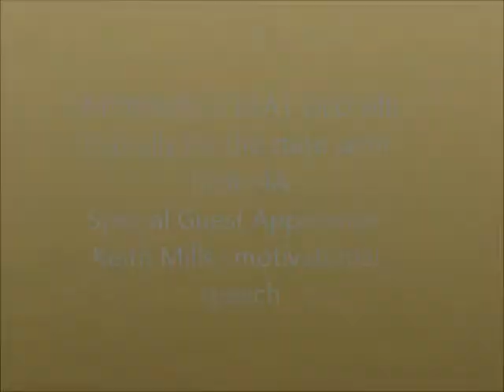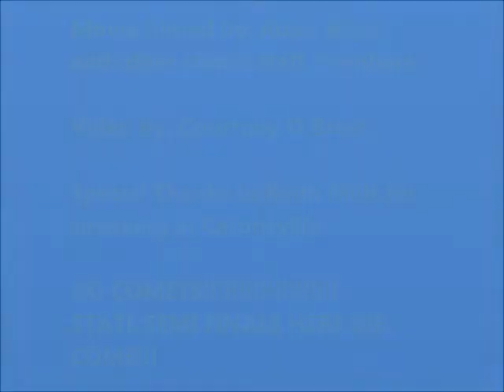Catonsville High school's pep rally featuring Keith Mills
Catonsville high's 2011 Varsity football team is making history going further than any other Catonsville football team has done before. The school gets pumped up for their state semi final game against Old Mill Highschool on Friday, and listens to a motivational speech by ESPN correspondont Keith Mills. Go Comets!